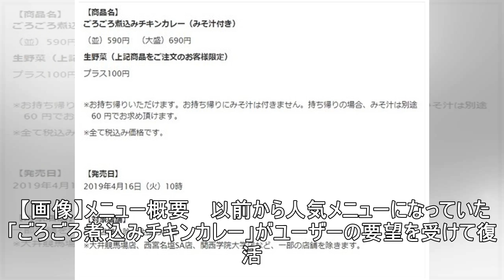松屋の人気メニュー「ごろごろ煮込みチキンカレー」16日復活 ユーザーからの要望受けて